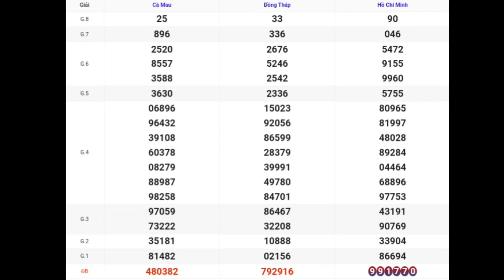XSMN | Quay Thử Kết Quả Xổ Số Miền Nam P5 Ngày 23-10-2023 xs tphcm, đồng tháp, cà mau